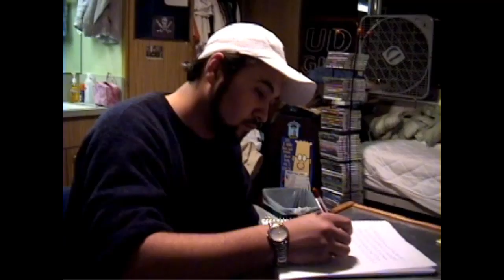Wonder Pillow Y2K .... Dos?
This video was created in 2001 for a project in a communications class.